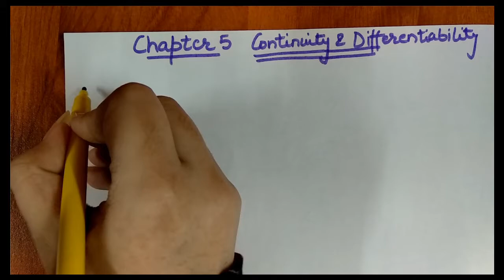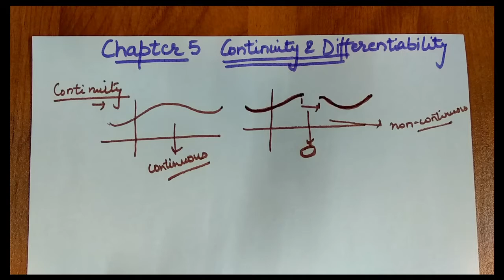Class 12 Chapter-5 Continuity and Differentiability | Basics of Continuity | Lecture 1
Continuity and Differentiability  Lecture 1:  Basics of Continuity by KA Classes
Write your queries in the comment section...